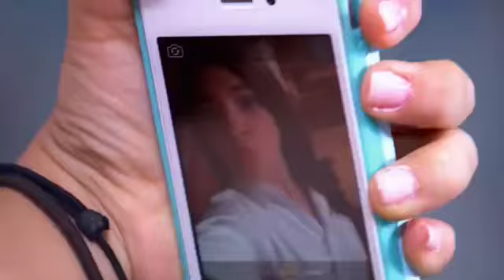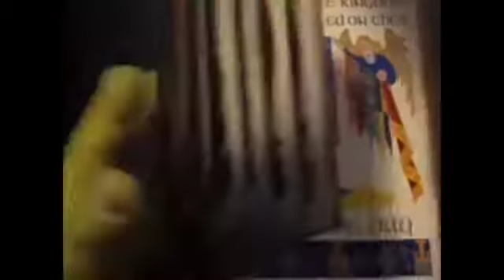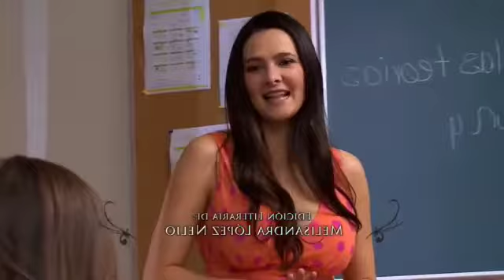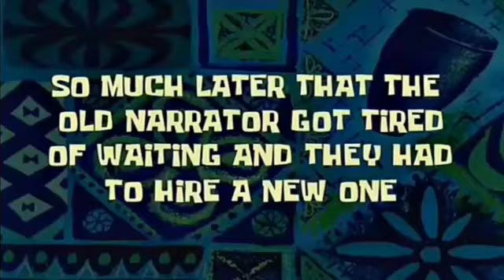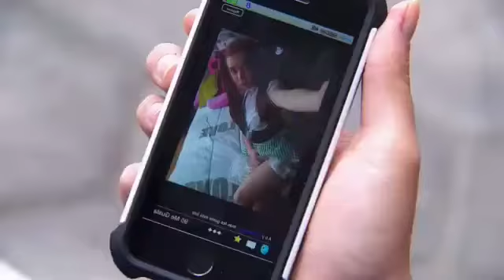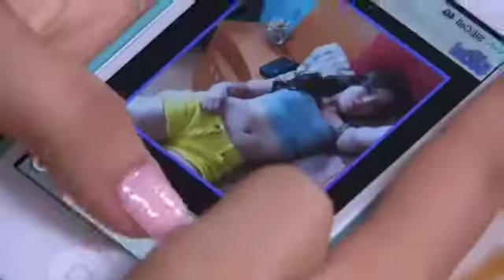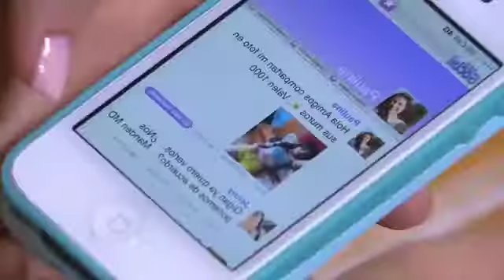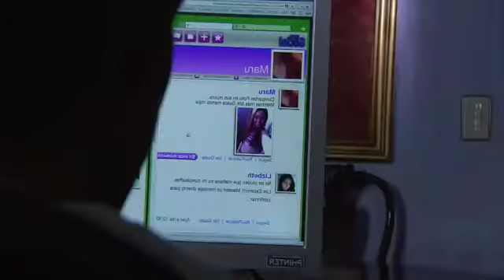La rosa de guadalupe con memes #2